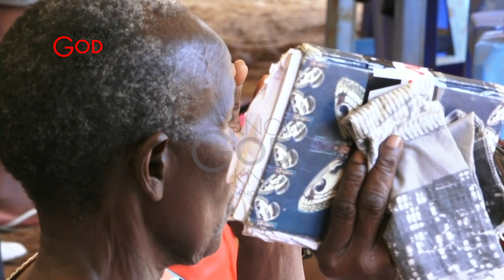SATURDAY SERVICE - PASTOR ALOYSIOUS BUJJINGO